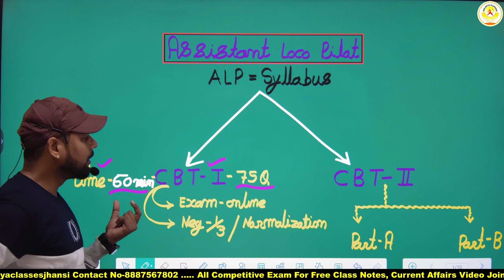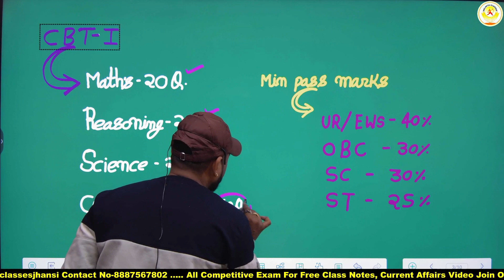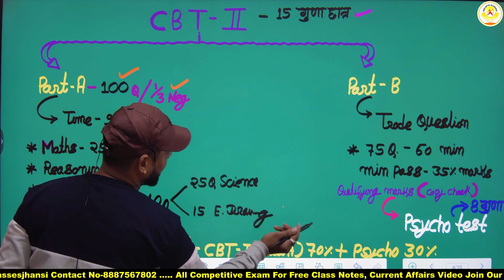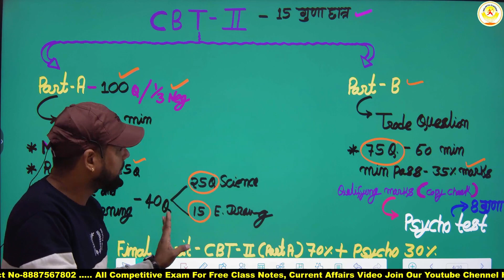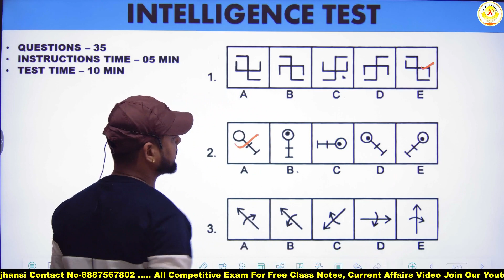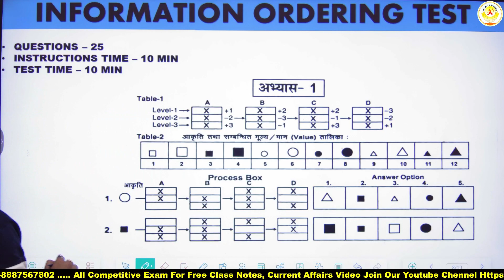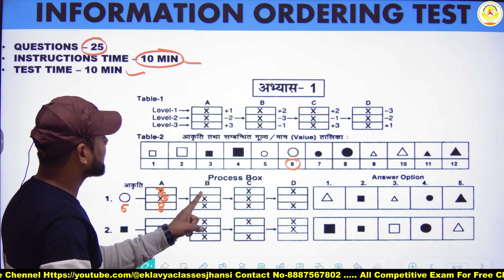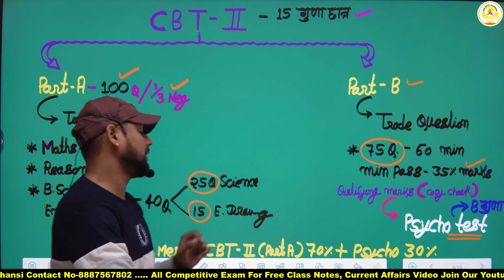Railway-ALP(असिस्टेंट लोको पायलट ) Syllabus 2024 | CBT-1/CBT-2/PSHYCO TEST- Detail Syllabus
station master psycho test preparation, rrb ntpc aptitude test preparation kaise kare jisse, rrb ntpc Psycho test tips, rrb ntpc Psycho test rule and tricks,railway Psycho test kaise hota hai,rrb ntpc Psycho test kaise hota hai,

# EKLAVYA CLASSES JHANSI Feb 13, 2023